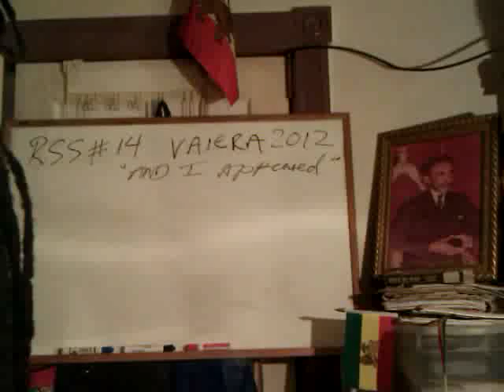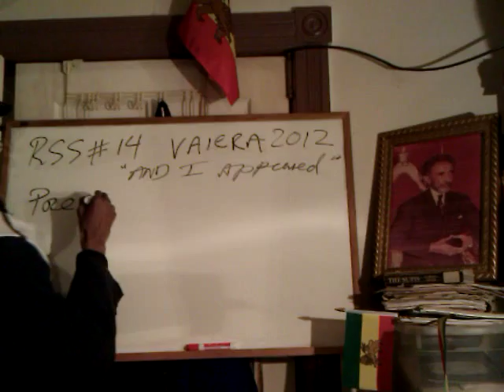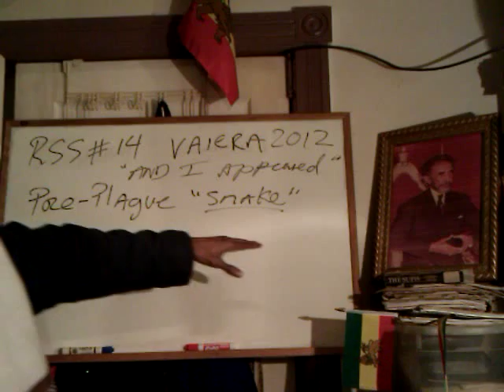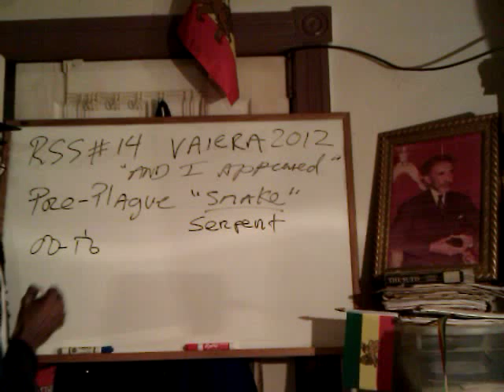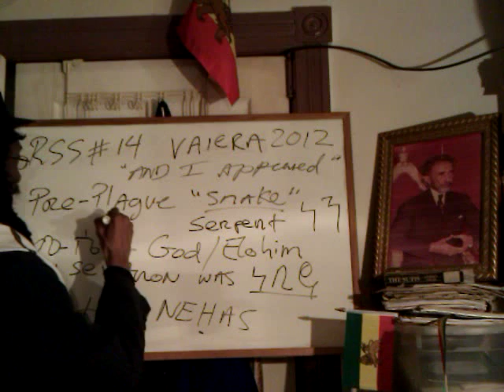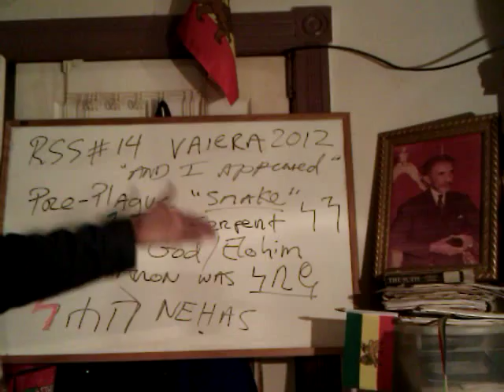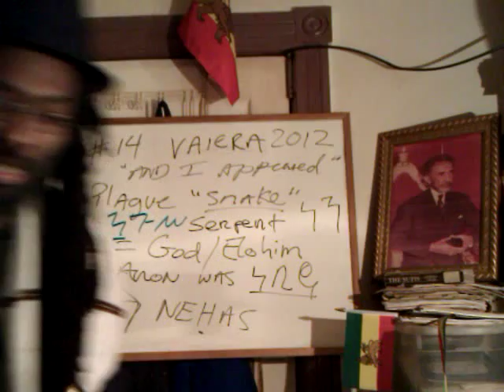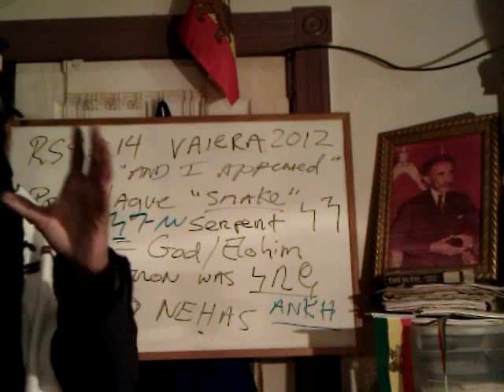The Ethiopic "God" MOSES & NEGUS Sign: Egyptian Uraeus & Pre-Plague Serpent - 2012 RSS#14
RASTAFARI EXODUS 2012 by Ras Iadonis Tafari, the RSS#14 Vaiera series: the God MOSES, Negus, Egyptian Uraeus & Pre-Plague Serpent Sign